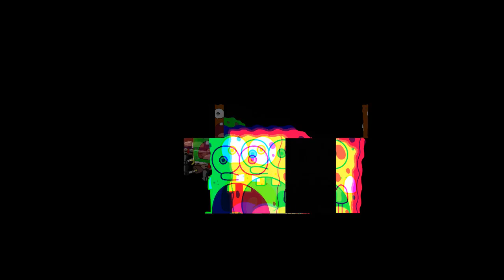INFRINGEMENT - Disfigurement Teaser Remix I Did For Fun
I forgot I made this a while ago and never posted it on here lol
Spongeloon

(original song teaser: @BaldisBasicsInFunkin)

Stay positive and have a wonderful day!
Be sure to SUCRIBE (and like the vid of course)!